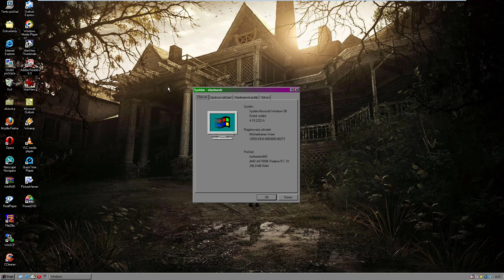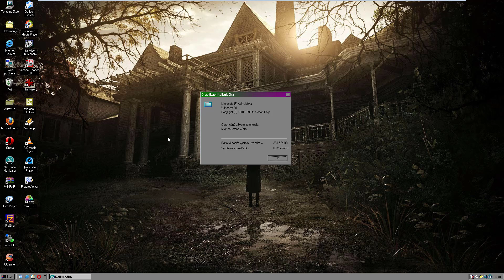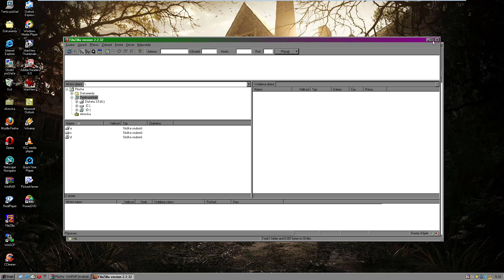Windows 98 Second Edition (Czech) in VMware Workstation Pro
Serial Key:BPKBQ-44MY4-VWDJC-GX49P-28FW3

-Emmet, Oggy, Popeye, Luigi, Mario, Marvin the Martian, Bugs Bunny, Squeak, Tom, Spongebob a, Woody Woodpecker, Dee Dee, Joey, Marky, Henry the Stickmin, Luigi, Chuck, Maltida, Minion Pig,
King Pig, Red, Blue, Terence, Helmet Pig, Sonic and Tails-
(Feat. Tweety, Granny, Jerry, Princess Elsa, Steve, Winnie-The-Pooh, Gumball Watterson, Patrick Star, Yoshi, , Homer Simpson and Carl Johnson,)